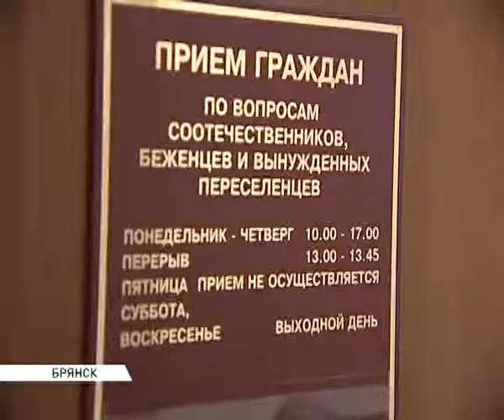украинцы на приеме у георгия федорове БЗ 17 04 14